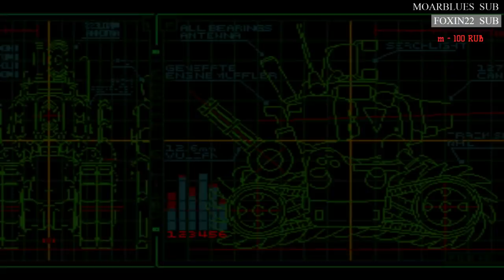Упоротый Metal Slug 3 с AGEA (10.11.17 live)